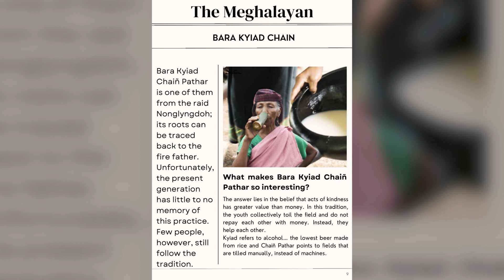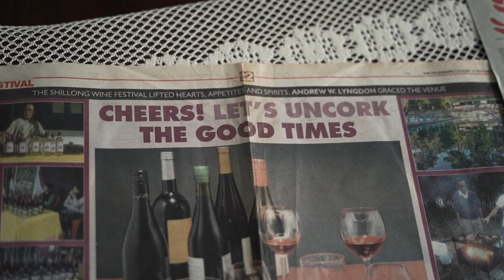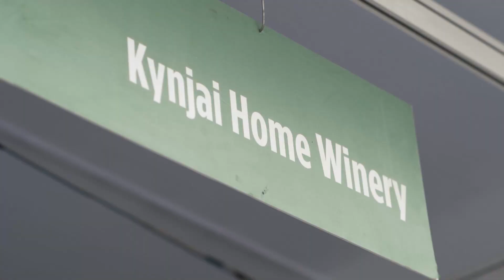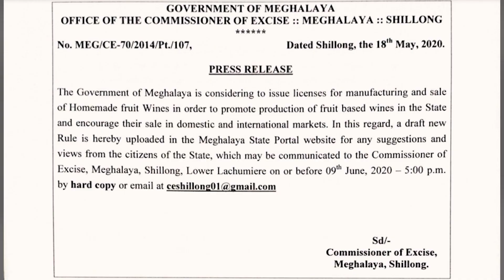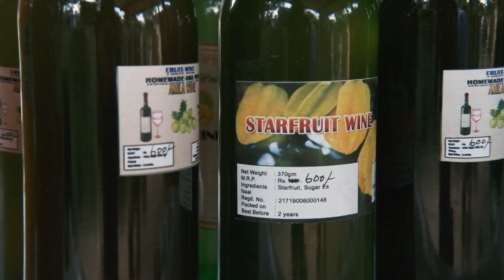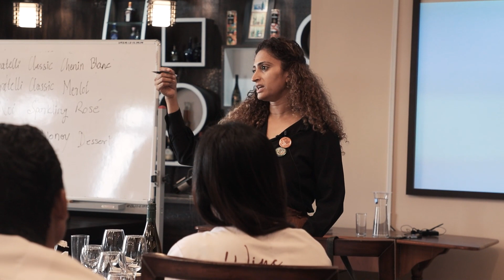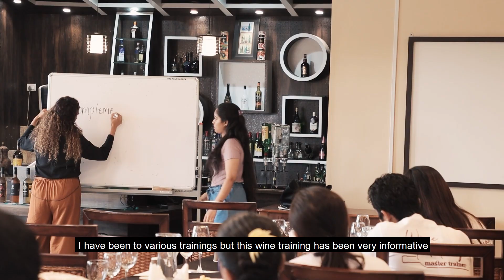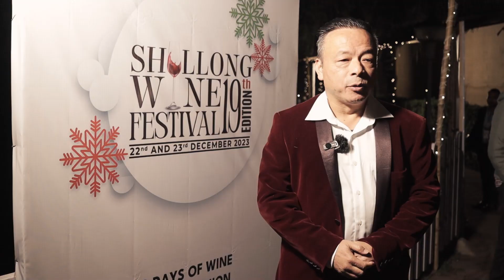DOCUMENTARY: Paving the way for Fruit Wines in Meghalaya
A Short Documentary on how Fruit Wine Making unfolded in Meghalaya. Having been actively involved in the formulation of the Fruit Wine Policy and firm in the belief that the fruit wine industry will positively impact the livelihoods of farmers as well as carve out a niche in the global market, the Meghalaya Farmers’ (Empowerment) Commission (MFEC) has now taken on the yoke of responsibility to provide an impetus not only for farmers to grow more fruits, but also for winemakers, consumers and businesses to actively undertake the promotion and consumption of fruit wines in the country to ensure that Meghalaya is at the forefront of fruit wine production and refinement throughout the northeast.